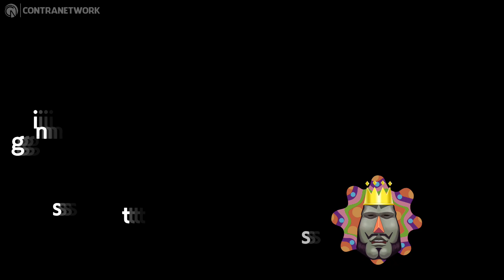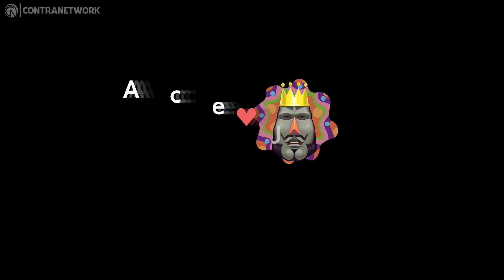We Love Katamari REROLL+ Royal Reverie on Nintendo Switch | Gameplay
The second title in the Katamari Damacy series has returned in a remastered, powered-up version! This new REROLL comes with improved graphics and gameplay enhancements. In Royal Reverie, roll up katamari as the King of All Cosmos in his boyhood!